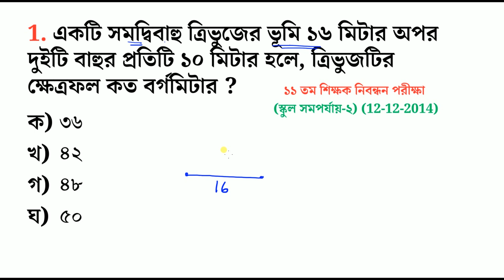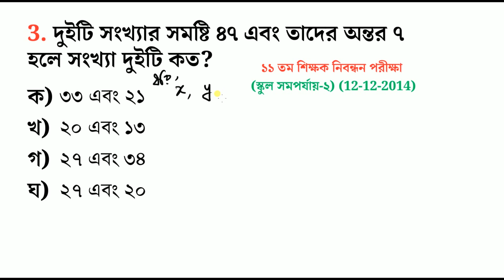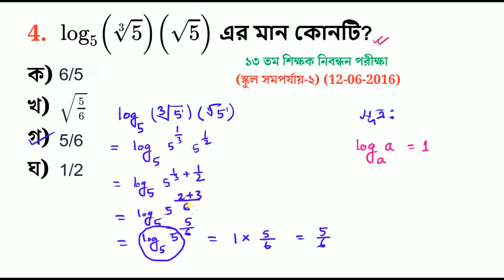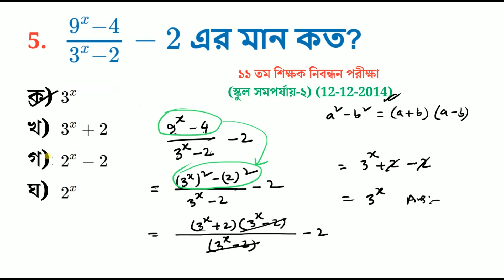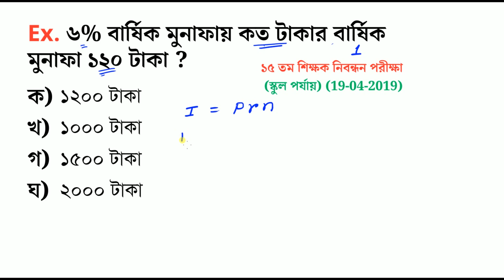শিক্ষক নিবন্ধন পরীক্ষায় যে অংকগুলো বার বার আসে | Math Moja Sukumar Sir nibondhon math | Part- 22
শর্টকাট অংক,
বর্গমূলের অংক,
math tricks,
maths tricks,
math tricks,
maths,
maths tricks,
vedic maths,
math,
maths shortcut,
maths shortcuts,
simplification shortcut,
maths shorts,
maths tricks shorts,
job math,
bcs math,
job math solution,
primary math,
bank math,
job math solution in bangla,
math majors,
Math Moja,
Sukumar Sen,
dolon Roy,
eassy math,
Shuvo sen,
Mottasin Pahlovi
10 minute school
10 minute school primary course
bcs math,
khairul's math,
adda247 maths,
nibondhon math,
math nibondhon,
math,
bcs math,
nibondhon exam math suggestion,
17th nibondhon preparation,
shikkhok nibondhon math question bank,
nibondhon suggestions,
nibondon,
17th nibondhon exam,
nibondhon suggestion,
ntrca 18th tomo nibondhon,
jonmo nibondhon,
ntrca nibondhon,
nibondhon math,
math nibondhon,
nibondon,
17 tomo nibondhon,
nibondhon result,
15 tomo nibondhon,
16 teacher nibondhon,
nibondhon suggestion,
nibondhon result 2019,
nibondhon preparation,
jonmo nibondhon online,
nibondon exam,
18th nibondhon exam date,